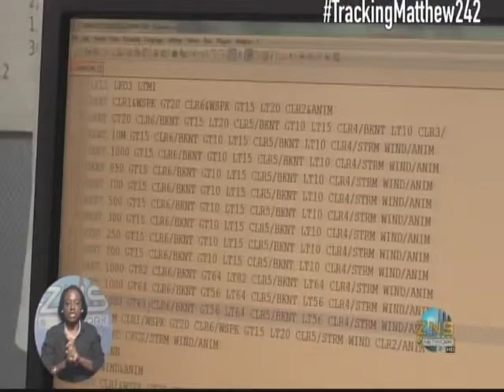B.P.L ON POWER CUTS